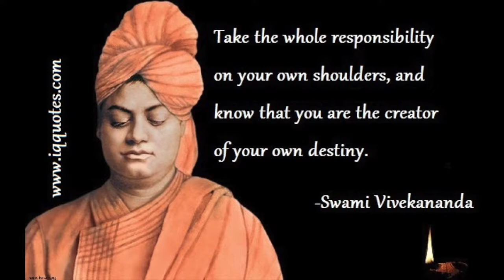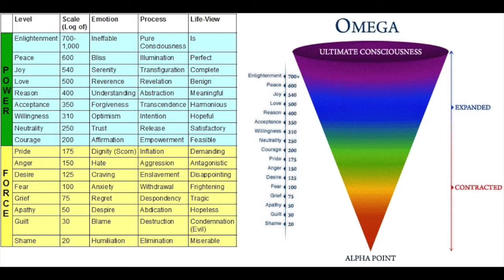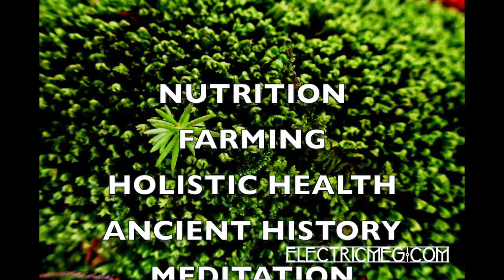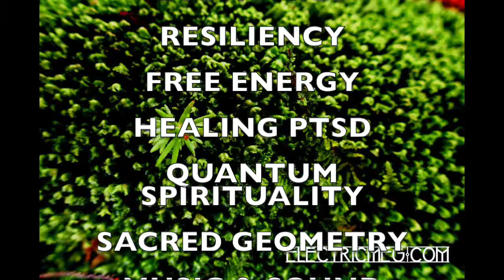Quantum Evolution Ep 1: Introduction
Every Friday in 2018 I will be releasing a new episode in exploration of Quantum Physics and Quantum Consciousness. Subjects will include nutrition, healing, yoga, chakras, ancient history, sacred geometry, music and sound and much more. The goal of the course is to help people understand and achieve their own Quantum Activation.